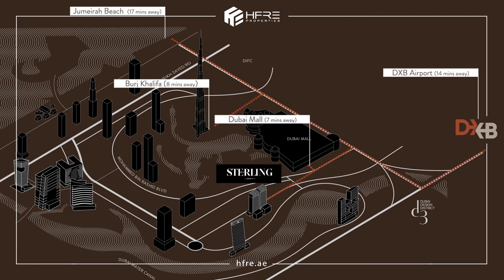The Sterling Tower by Omniyat | HFRE Properties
The Burj Khalifa District and the breathtaking Dubai Water Canal are located close to the Sterling Tower apartments, which are located in the heart of Dubai. These apartments come in a variety of sizes, including studios, 1, 2, 3, and 4-bedroom apartments, penthouses, and are available on a flexible payment schedule.

The most recent project is from one of the greatest developers, Omniyat. The Sterling is a landmark building that offers an opulent lifestyle with high quality, and this developer solidifies its reputation as a dependable developer in the Dubai real estate market. This property is one of several exquisite buildings that the developer has built, and it is the epitome of perfection.